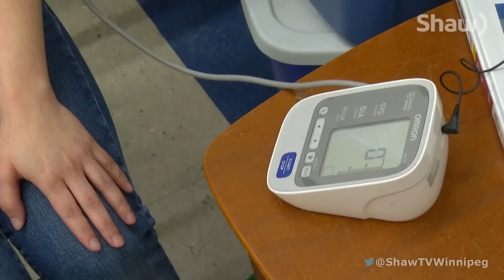Hans Kai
A research program promoting group health and support.